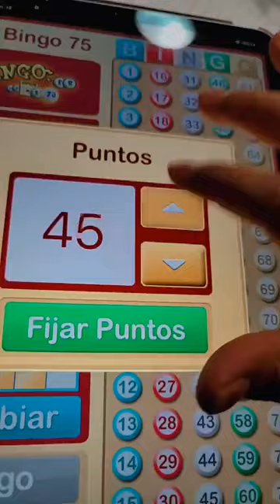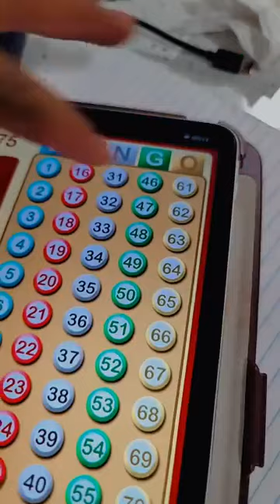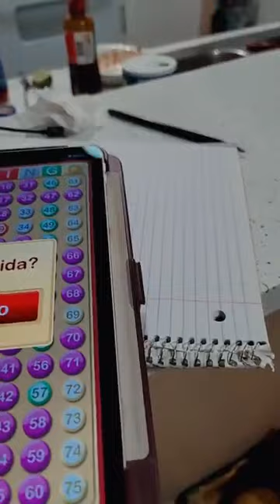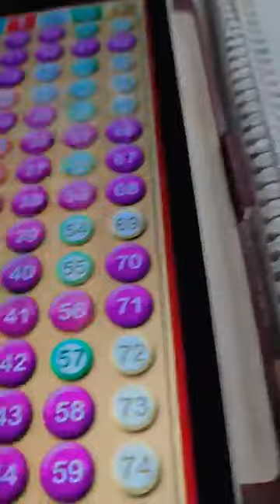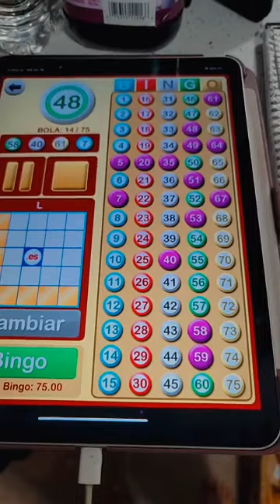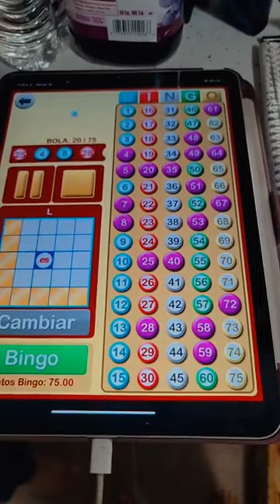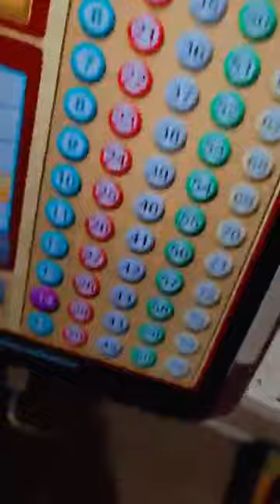Una linda chica haciendo su sorteo para sus fans en las redes sociales